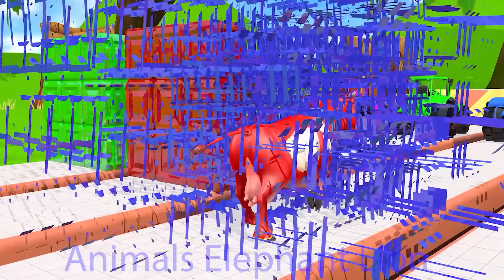Paint & Animals Duck,Gorilla,Lion,Elephant,Cow,Sheep Fountain Crossing Transformation Animal Cartoon